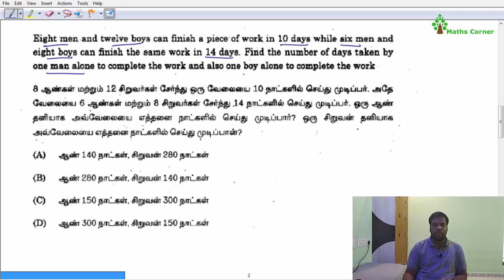Time and Work | Maths Corner | Video No:13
Maths Corner provides online class for TNPSC GROUP 1/2/2a/4

About online class:
1.Questions will be in both English & Tamil medium
2.Total no of videos  - 100 plus
3.Total no of classes (in hours) - 80 plus
4. Weekly 3 days class
5. Class Videos can be accessed any time (24x7)